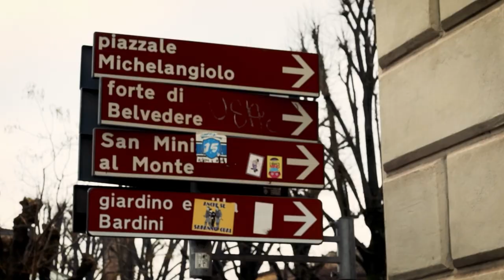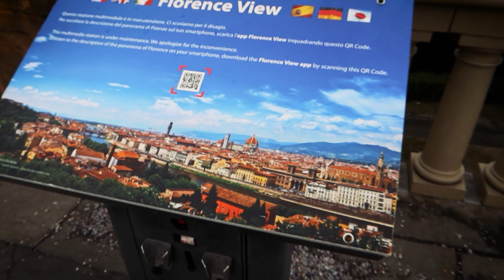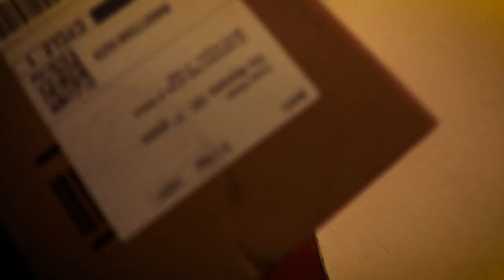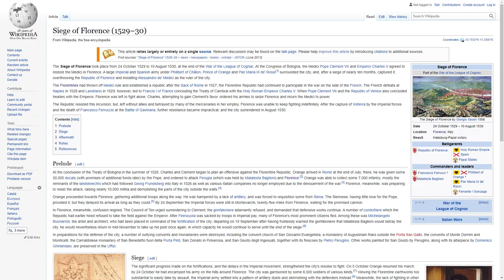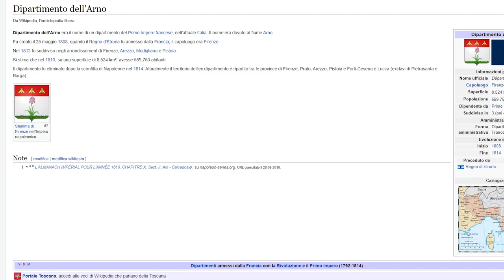The Best Florence Viewpoint - Sunset Spot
Where is the best viewpoint of Florence, Italy? I take you to Piazzale Michelangelo to explain what this location has to offer and a little bit of the history.

Thanks Ledion for the BEST coffee along the way at Ditta Artigianale.
And if you want to check out that Kiosk up top, visit Lorenzo Masotti:

Gear mentioned:
Seagate BarraCuda 8TB Internal Hard Drive HDD
Tabletop Tripod for DSLR Camera, with 1/4 and 3/8 Screw
Manfrotto 492 Centre Ball Head, for Camera Tripods
that other ball head:
Ball Head ULANZI U-80 Camera Tripod Ball Head

Gear used for this video:
Canon PowerShot G7X Mark III
Rode VideoMicro Compact On-Camera Microphone
Neewer 2 Pieces Bi-color 660 LED Video Light
AmbITFUL K10 RGB LED Video Light

Canon XA50 Professional Camcorder
Rode Wireless Go
Manfrotto Befree Advanced Tripod

Backing beats...

Title: Chicago
Author: Joe Bagale

Title: Valerie Plain
Author: Rondo Brothers

Title: Le Freak
Author: RAGE